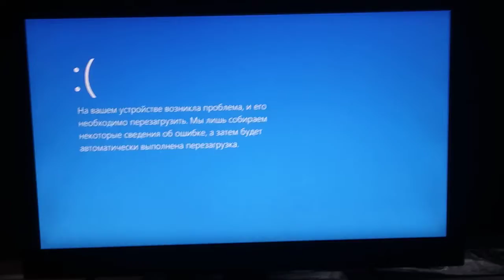GET OUT OF MY CAR has BSOD